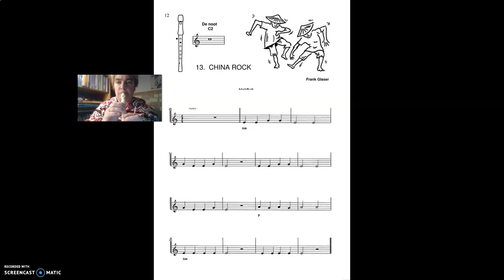chinarock onderste partij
een duet voor beginnende en wat gevorderde blokfluitleerlingen